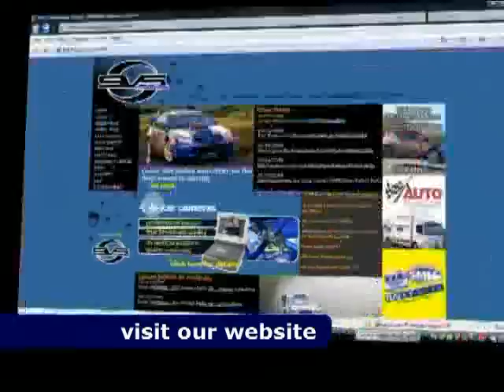Midland Moto Stages Rally 2011 - Alan Gibbons & Noel Mulvihill - Stage 5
Incar Camera Footage of Alan Gibbons & Noel Mulvihill in their Honda Civic.
Upload Requested By: Alan Gibbons.

This is Stage 5 of the 2011 Shannon Key West Hotel Midland Moto Stages Rally.

Search for us under 'SVS Incar Cameras'